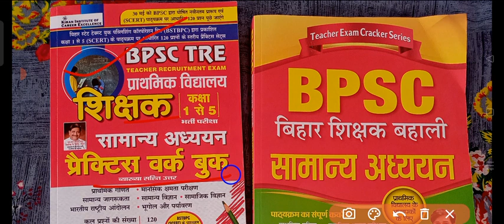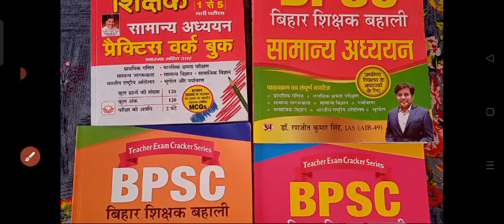Bpsc tre के लिए Best book|Bihar 7th phase ke liye best book|Bpsc 7th phase bahali ke liye best book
About video
Bpsc teacher bahali 2023 ke liye best book,
book list for bpsc teacher exam 2023,
bpsc shikshak books,
Book list for bpsc teacher vacancy 2023,
Bpsc shikshak bahali 2023 ke liye best book list,

ALSO JOIN MY WHATSAPP GROUP